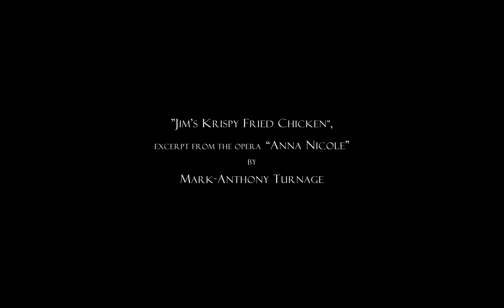Jim’s Krispy Fried Chicken from Anna Nicole by Mark Anthony Turnage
Anne Wieben, soprano
Lindsey Huff Breitschädel, soprano and piano

recorded in Vienna, Austria